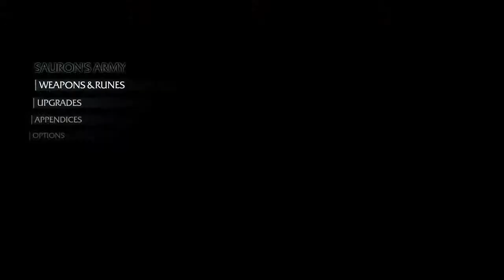Gun Bros - Let's Play Shadow of Mordor - #11 Gorgun Strikes back... Again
We finally catch up with some Ureks who want to pack hunt us. Well... that's not gonna happen cause I am gonna make sure these Ureks die in battle.